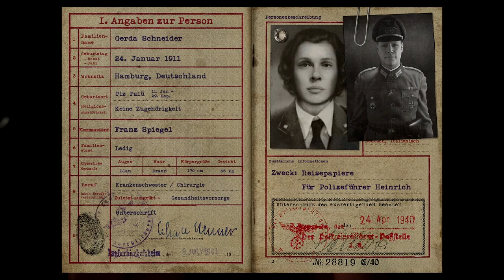Call of Duty WW II | p.5 LIBERATION of PARIS | Campaign Walkthrough Gameplay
Call of Duty WW2 | p.5 LIBERATION of PARIS | Campaign Walkthrough Gameplay